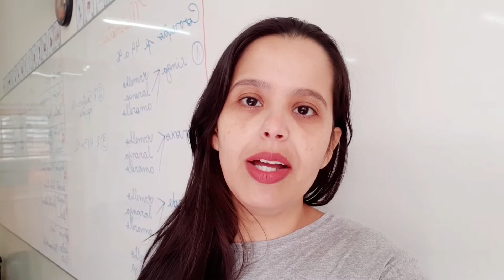VLOG ROTINA DOCENTE + como lidar com a indisciplina 💥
No vlog de hoje, vamos falar sobre indisciplina, layout de sala de aula, caderno de registros, trabalhos escolares sobre o sistema solar e poesia concreta.
Comentei sobre as vantagens de trabalhar meio período no ensino fundamental e meus planos para o recesso de julho.

Assista também!
🛑Seq. Didática Sist. de Numeração Decimal